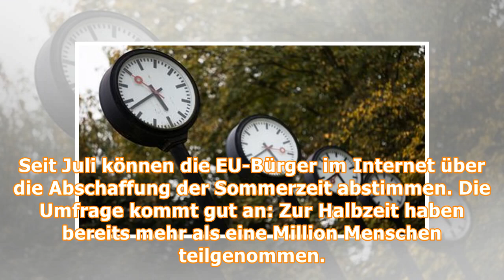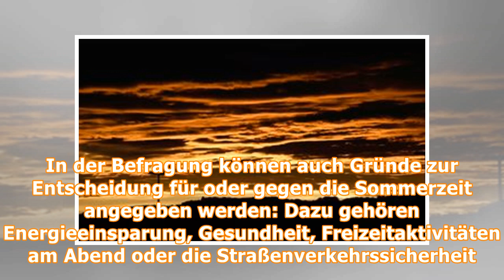Großes Interesse an Sommerzeit-Umfrage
Seit Juli können die EU-Bürger im Internet über die Abschaffung der Sommerzeit abstimmen. Die Umfrage kommt gut an: Zur Halbzeit haben bereits mehr als eine Million Menschen teilgenommen. Die europawe...